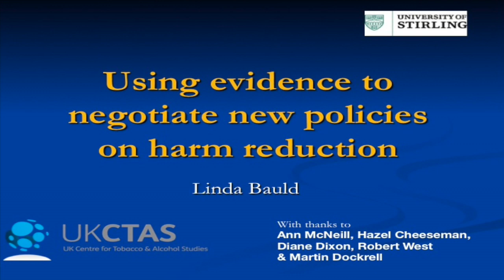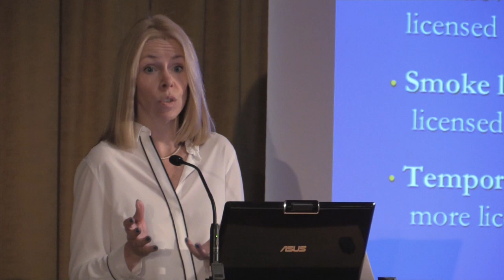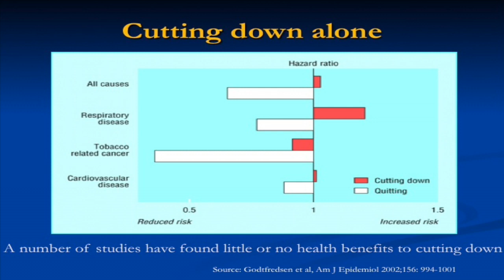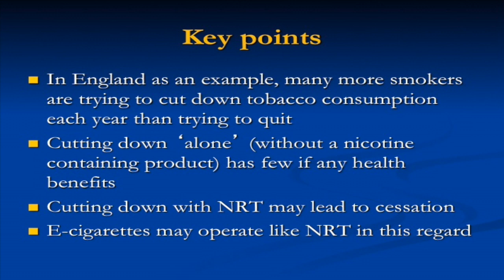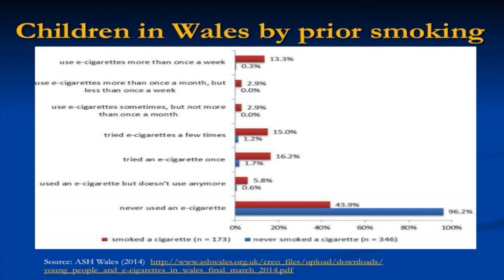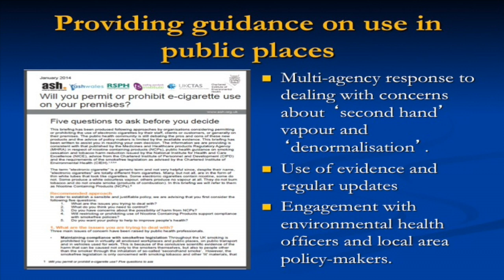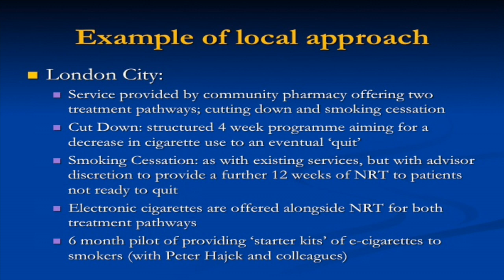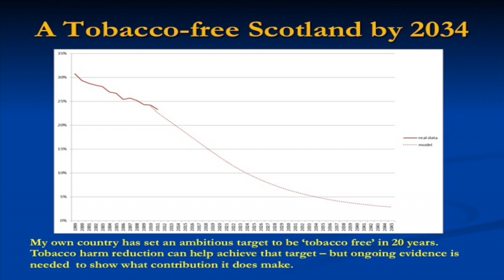Using evidence to negotiate new policies on tobacco harm reduction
Professor Linda Bauld speaking at GFN 2014 Warsaw